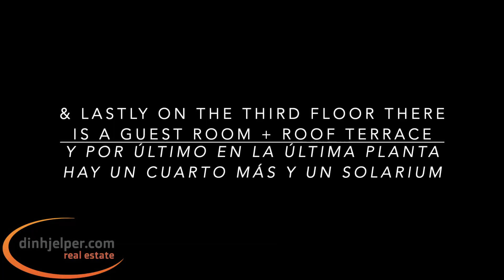SEMI-DETACHED VILLA NEAR THE NORWEGIAN INTERNATIONAL SCHOOL, ALFAZ DEL PI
DESCRIPTION / DESCRIPCIÓN:

Semi-detached next to the Norwegian International School in Alfaz del Pi, Colonia Escandinavia-Belmonte area.

It is located less than 500m from the Norwegian school and 2-3 km from the centre of the village of Alfaz. It is a totally residential area with no passing traffic.

The house has east orientation and a solarium with panoramic views. It has several outdoor terraces as well. It has a communal swimming pool.

The house itself has approximately 137m2 built. On the ground floor there is a living-dining room along with the kitchen and a bathroom. On the next floor you have 3 bedrooms and 1 ensuite bathroom. On the top floor you have a small penthouse and a large outdoor terrace with sea and mountain views.

Pareado junto al colegio internacional noruego en Alfaz del Pi, zona de Colonia Escandinavia-Belmonte.

Se encuentra a menos de 500m del colegio noruego y 2-3 km del centro del pueblo de Alfaz. Es una zona totalmente residencial y sin tráfico de paso.

La vivienda tiene orientación este y un solarium de vistas panorámicas. Tiene varias terrazas exteriores también. Cuenta con piscina comunitaria.

La vivienda en sí tiene aproximadamente 137m2 construidos. En la planta baja tiene un salón-comedor junto con la cocina y un baño completo. En la siguiente planta tiene 3 dormitorios y 1 baño ensuite. En la última planta tiene un pequeño ático y una gran terraza exterior con vistas al mar y la montaña.